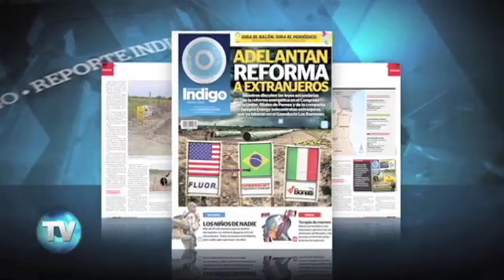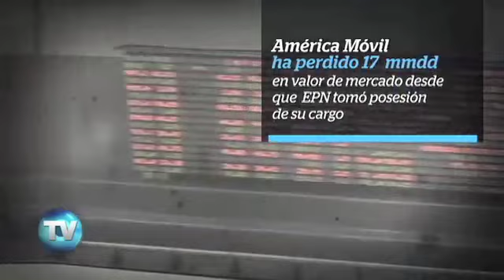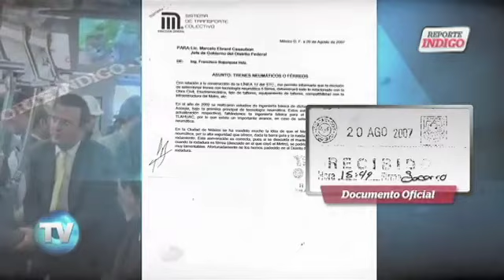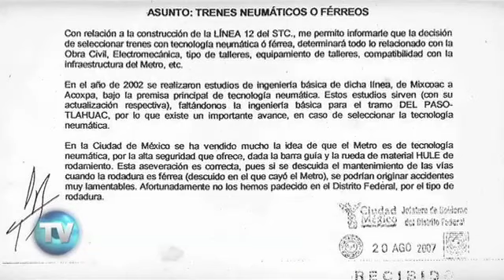Reporte Indigo (Edición 549): Lo mejor de la semana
Resumen de lo mejor de la semana en Reporte Indigo.
Temas: La turbia red de Pemex / El Robben mexicano / Ebrard fue advertido